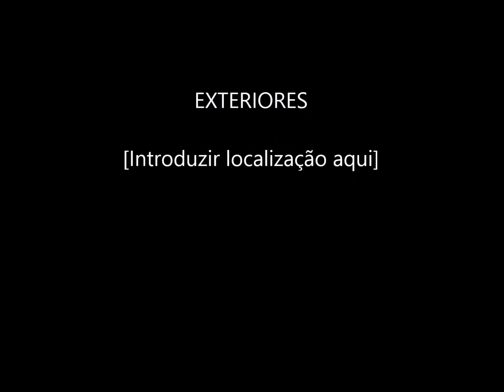O Meu Filme de Desenho Pinturas das Artes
Pinturas das Caras Para o Seu amigos